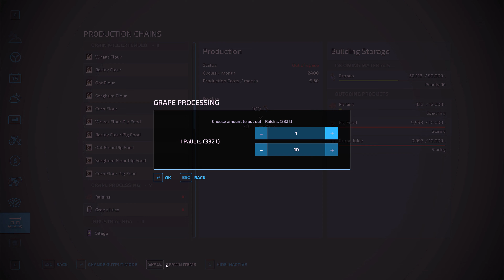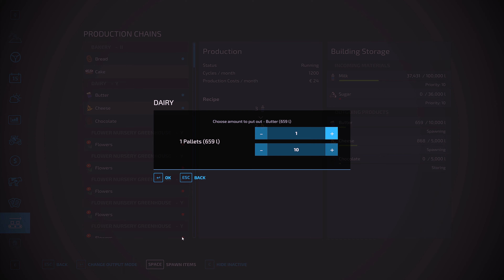FS22🚜➕Spring sowing of sunflower & sugar beet➕Evening plowing➕Selling➕🚜No Mans Land #83🚜4K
Welcome to my next video from the world of Farming Simulator! It's March and we have to sow sunflowers and sugar beets. Then we sell all the products and collect silage bales in the field to put in the hayloft. We will make a small new field and plow the grass in the field.

Chapters
00:00 Keep This Feeling - Milva
03:20 Let Me Know in Time - Tomas Skyldeberg
06:49 Let Things Go - Killrude
10:10 Lost in Dreams - dvine
14:12 Loving This Moment - Gamma Skies
17:35 Make Me Crazy - Killrude
21:26 My Skin's On Fire - Loving Caliber

PC Spec
Case: MSI MPG GUNGNIR 110M
Motherboard: MSI MAG Z490 TOMAHAWK
CPU: Intel Core i9-10900K
GPU: MSI GeForce RTX 3080 SUPRIM X 10G
RAM: Crucial 32GB KIT DDR4 3600MHz CL16 Ballistix Red
CPU cooler: NOCTUA NH-D15 Chromax Black
SSD: WD Black SN750 NVMe SSD 1TB
Power supply: MSI MPG A850GF
Fans 2x: ARCTIC P14 PWM 140mm

Sorce of used music is and Youtube Library.